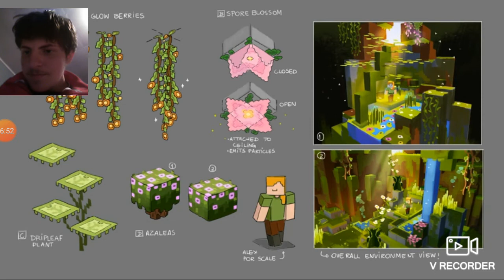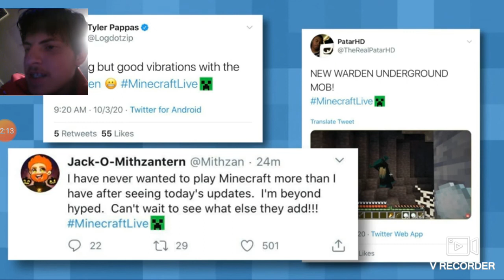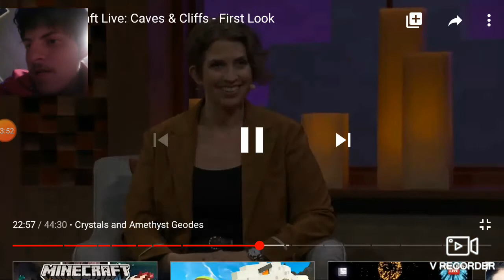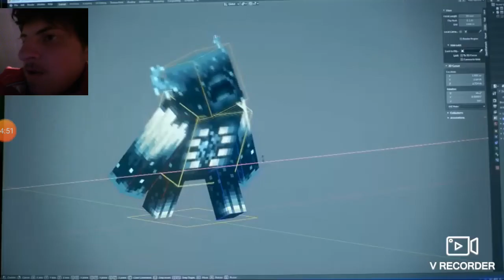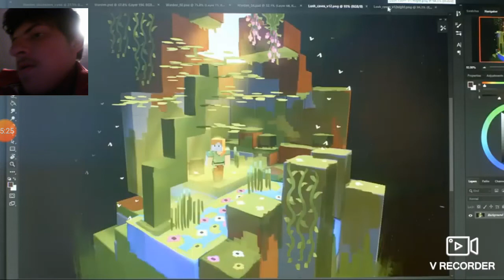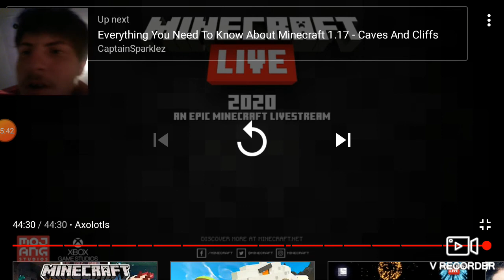Minecraft caves and cliffs update ( mob vote winner leek)